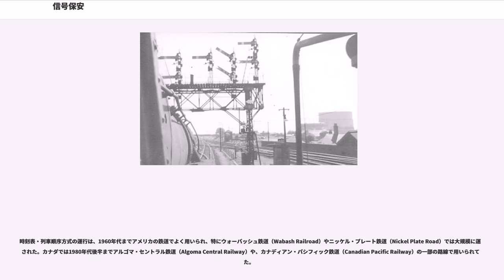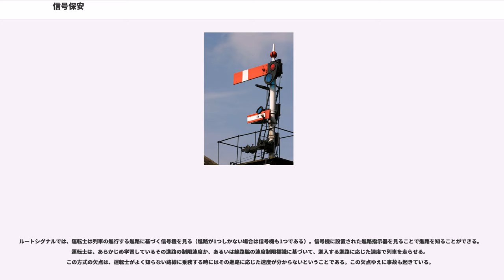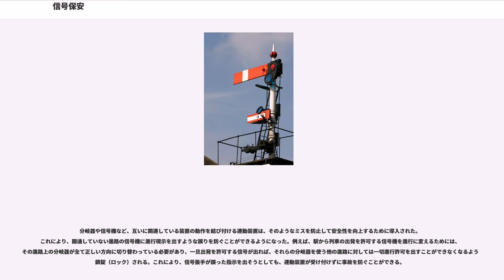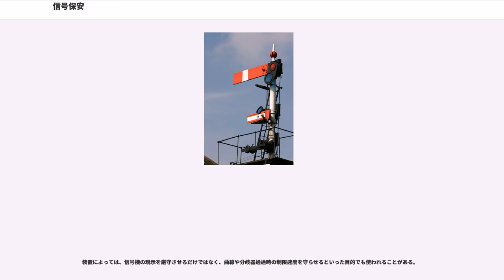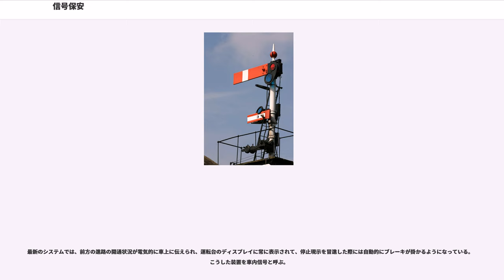信号保安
信号保安（しんごうほあん）とは、鉄道において列車の安全を保ち、特に衝突を防ぐために用いられる装置やシステム、運行規定の総称である。固定された線路を移動し、運転士が障害物を視認してからでは止めることができないほど高速で走行する列車は、特に衝突に弱い。このため、アメリカではウェッブ・ボール（Webb C. Ball）を1891年に時刻調整責任者（general time inspector）に任命し、鉄道用の時計の厳正な管理に努めることになった。また、イギリスでは、アーマー鉄道事故をきっかけとして1889年鉄道規制法（Regulation of Railways Act 1889）が成立し、閉塞や連動装置などの様々な安全装置が導入されることになった。

列車の制御は、多くの場合、各区間の責任者（例えば信号手や駅長）から通行許可を乗務員に与える形で行われている。運行のための一連の手続きと、運行に用いられる設備をまとめて、イギリスでは"method of working"、アメリカでは"method of operation"、オーストラリアでは"safeworking"などと呼ぶ。全ての方式で必ずしも物理的な信号装置を必要とするわけではない。また単線の鉄道に限定されている方式もある。

1830年に初めての実用的な鉄道である、リバプール・アンド・マンチェスター鉄道が開通した時点では、まだ電信も電話も発明される前であった。実際に列車に乗って移動して情報を伝達する以上に速く情報を伝える手段はなく、現在のように信号設備を用いて列車の運行の安全を図ることはできなかった。このため情報伝送に頼らずに列車の保安を行う方式が工夫された。

単線区間では正面衝突の危険が大きく、十分な安全を確保することができないものと考えられて、当初のイギリスの鉄道はほとんど複線で建設が進められた。一方で、アメリカでは人口が少なく経済性の観点から単線での鉄道敷設が進み、単線に対応した保安方式が考案された。

設備の観点でもっとも単純な保安方式は、単に決められた時刻表に厳正に基づいて列車を運行させることである。全ての乗務員が熟知しているべき、固定された時刻表が作成される。各列車は、決められた時刻に決められた区間を走り、それ以外の列車はその区間を走行することを許されない。ダイヤ上で他の列車と衝突しないような計画が作成されていて、全ての列車が完全にそれに基づいて走っている限りは、事故は発生しないことになる。

単線の線路を列車が対向して運行している時は、対向列車を待ち合わせる場所がダイヤ上で決められ、各列車は必ず対向列車を決められた場所で待たなければならない。どの列車も対向列車が到着するまでは出発することが許されない。アメリカでは、2つの緑の旗（夜間は緑のライト）が、最初の列車に続行して次の列車が来ることを示し、待機列車はその続行列車も待たなければならないことを意味している。これに加えて、旗を持ってきた列車は8回のブラストと汽笛を到着に際して鳴らし、待機している列車はこれに応えて8回のブラストを響かせることになっている。

時刻表運行方式には欠点が存在する。まず、前方の線路が開通している確固たる保証が何も存在せず、開通している時刻であると計画されているに過ぎないということである。機関士が計画を見誤ったり勘違いしたりした場合に事故を防ぐ手段は何も用意されていない。

またこの方式では、機関車の故障やその他の問題の発生によって列車が運行できなくなったり遅れたりした場合への対処が困難である。駅間で列車が立ち往生してしまった場合、その列車の乗務員は他の列車を止めるためすぐに列車防護を行う必要がある。十分列車から離れた位置まで歩いて警告の旗を立てるか、信号弾を打ち上げるか、信号雷管を設置して、他の列車の乗務員に立ち往生している列車がいることを知らせることになっていた。あらかじめダイヤ上それらの列車防護に必要な時間を見込んで列車間隔を設定する必要があった。

さらに、このシステムは柔軟性に掛けるという問題もある。事前の通知なしには列車を追加で走らせることができず、遅らせたり運転整理を実施したりすることもできない。

上述の問題の結果として、システムが非効率であるという問題もある。柔軟性を備えるために、ダイヤ上で各列車に遅れを許容する広い時間幅を与える必要があり、路線の各列車による占有時間が本来必要な時間よりも長くなってしまう。

そうした問題があるものの、このシステムは列車より速く情報を伝...